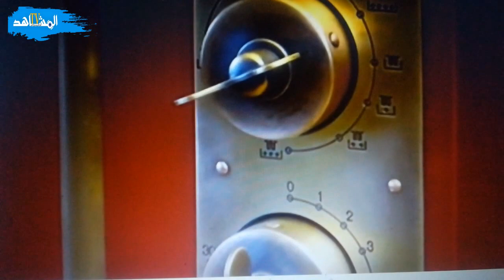عبدالهادي الذهبي ملك الدم وسيد الهروب الجماعي من أخطر سجن بالمغرب